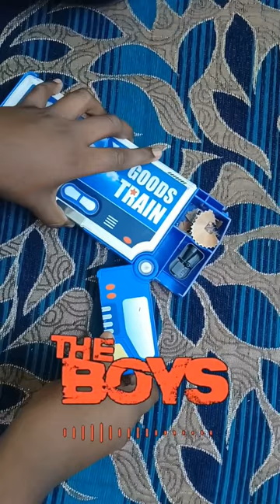girls or boys imagine dragon the boys theboys pencil box